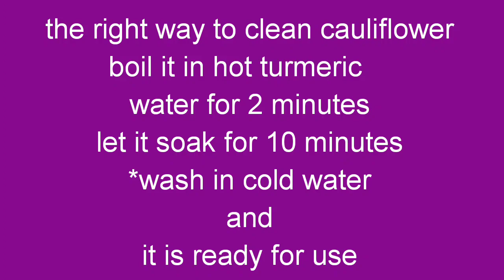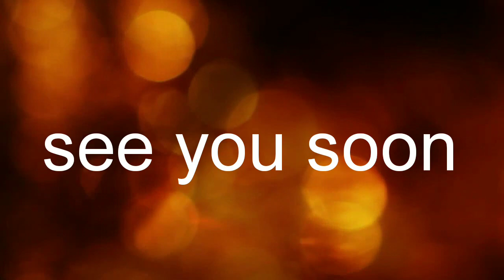Mix Vegetable Recipe Without Onion Garlic Healthy, Quick, Easy No Butter Mix Veg | मिक्स वेज रेसिपी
No onion no garlic Indian recipe of mix vegetable is healthy, quick, and easy. Additionally, Punjabi mix veg curry recipe without onion garlic (मिक्स वेज रेसिपी)  is my hubby's favorite. I am sure you, too, will fall in love with this winter special recipe even without onion garlic. Enjoy the no onion no garlic Indian mixed vegetables recipe (dry curry) with roti or rice to make the most of seasonal vegetables.
What's more, the no onion garlic recipe is ready in a jiffy and highly nutritious too. What more do you need from a humble Indian curry?